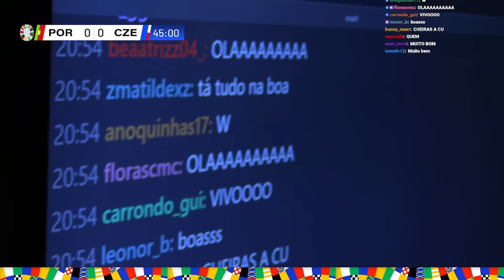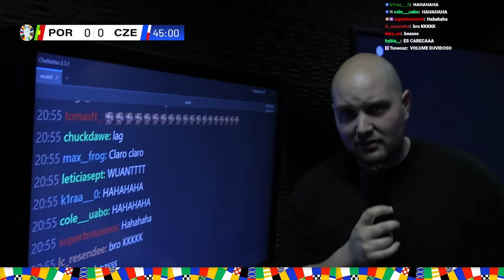A NOSSA REAÇÃO A PORTUGAL X CHÉQUIA